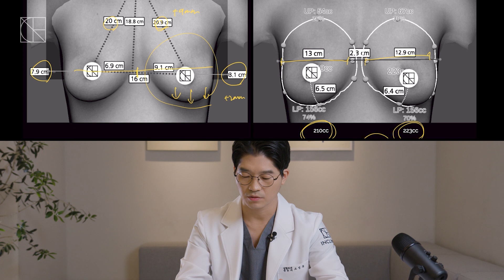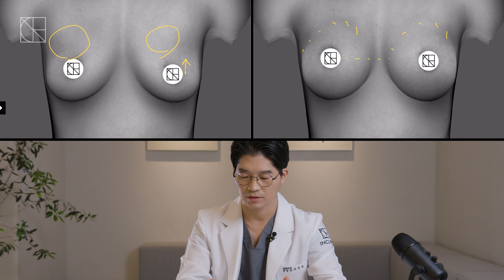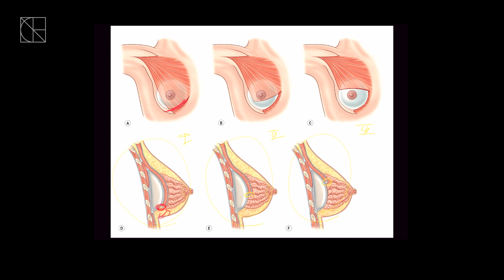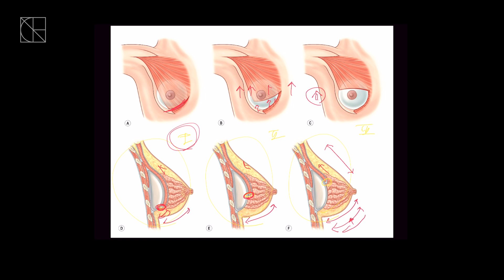인클라인 가슴확대수술 케이스 리뷰 #3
가슴성형 후 케이스 리뷰 3탄입니다. 출산(및 모유수유) 후 처진 가슴으로 고민이셨던 사례이며, 처짐의 정도가 심하지 않아 가슴확대수술만으로 예쁜 가슴모양으로의 교정이 어느정도 가능하셨습니다. 수술 전후 사진과 3D 시뮬레이션 이미지를 보며, 성형외과전문의의 시각에서 수술 전 고려하는 내용들과 수술 결과를 리뷰합니다✨

고객과의 진실된 소통을 추구하며 균형 잡힌 아름다움을 실현하기 위해 항상 노력하겠습니다. 추가로 원하시는 정보가 있다면 언제든 댓글 남겨주세요😉